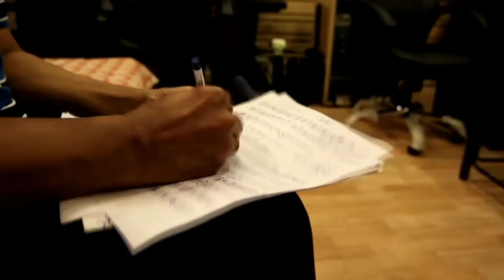Krrish 4 official trailer 2020,Hrithik Roshan,Priyanka Chopra,Sonu Sood,Jacqueline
Krrish 4 official trailer 2020,Hrithik Roshan,Priyanka Chopra,Sonu Sood,Jacqueline Fernandez,

tital-krish 4 taylor.

 Bollywood's dance icon and Greek God known actor "Hrithik Roshan" has done many films in his career but among them "Krrish" series is considered to be the most successful and popular film of his career.

 So far, 3 parts of this franchise based on superheroes have been formed and all three parts have been very well liked by the audience and made them super hit.

 Krrish 3 of this series last came in the year 2013, after which people started demanding Krrish 4 fiercely, but till now Hrithik Roshan and the producer of this film had not said anything but friends, do you know that your  The wait is over now as the news of the makers of Krish franchisees is going to bring "Krrish 4" soon.

  In this video of our day, we are going to give you information about Krrish 4, which will be the star cast and how long the film will come, if you also want to know all these things related to Krrish 4 then end this video with us  Stay tuned and at the same time do not forget to like our video for this super hit series.

 The "Krrish franchise" is a major part of "Hrithik Roshan "'s career, whose first film" Koi Mil Gaya "came in the year 2003, in which he was on the main lead of" Rohan "and was accompanied by" Ma Bani "Rekha" Girlfriend "  Preity Zinta "and Villan were" Rakesh Roshan ".

 This story of this film was liked by the audience so much that the film proved to be superhit and the film grossed around 108 crores, after which "Krrish" came in 2006, in which Hrithik Man was also in the lead but this time he became Rohan's son Krishna.  Was with whom this time was Priyanka Chopra and Villan was "Nasruddin Shah".

 This film was also well received by the audience, due to which the film proved to be a super hit by earning 126 crores.

 After two films of this series, in the year 2016, "Krrish 3 Aayi", in which Yeh and Priyanka Chopra were in the lead role and this time Villan was "Vivek Abroy" and "Kangana Ranaut".

 Like every time, this film also got a lot of love and the film proved to be a super hit, earning 393 crores.

 Since Krrish 3, the audience started demanding Krrish 4 and according to the news, according to this growing demand, Rakesh Roshan, the producer of the film and father of Ritwik Roshan is bringing Krrish 4 soon.

 It was announced by him himself last year on Hrithik's birthday that it is being told that work on the story of the film has started much earlier and now its script is in the final stage, not only that Rakesh Roshan is now making his last film Krrish 4  They are also preparing to film at a much higher level than films.

 Some of the action sequences of Krish 4 have been rewritten and it has been decided to take his level on par with Hrithik's film "War".

  It is being told that senior Roshan has kept the budget of this film close to Rs 250 crore and it is going to be the biggest budget film of Hindi cinema so far, talk about the news of the film's star cast.  In the lead man, only Priyanka Chopra will be seen as Ritvik Roshan and his wife, while talking about the villain of the film, this time the famous villain of modern day "Sonu Sood" has been named as Villan and  We will see "Jacqueline Fernandez" as a villain to support him and defeat Krish, but none of them have given any confirmation to work in this film, but the script is currently being worked on.  And the star cast has not given any confirmation but the audience has been seeing a lot of excitement since the announcement of Krrish 4 but friends think that you will have to wait a long time for this film.

 So friends, do you think whether Krrish 4 will be a hit like the rest of the part or not, please tell us your comments by commenting in the comment box, and also like our videos to know such spicy news related to Bollywood.  Do not forget to do.